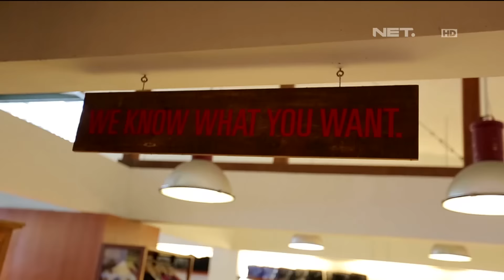Mike Mohede - Sahabat Jadi Cinta - Music Everywhere